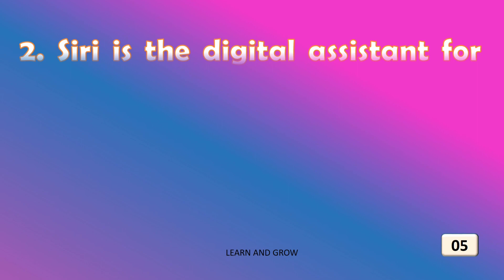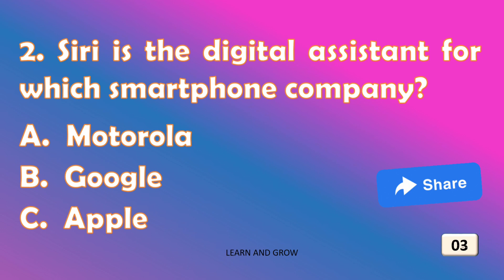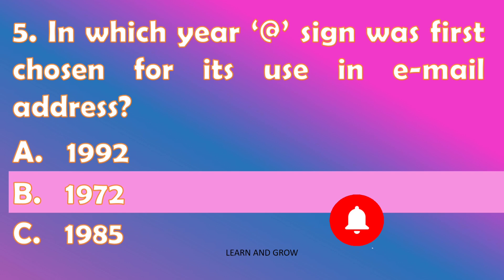Technology Quiz | Test Your Tech Knowledge | Technology General Knowledge Questions and Answers#tech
Technology GK Questions and Answers | Technology General Knowledge Quiz | How much do you know about technology@LearnandGrowquiz

Test Your Tech Knowledge," the ultimate challenge for tech enthusiasts and digital aficionados!

Can you unlock the secrets hidden within the emojis? Play now and find out!